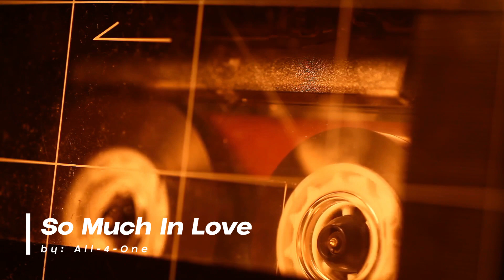So Much In Love by All-4-One